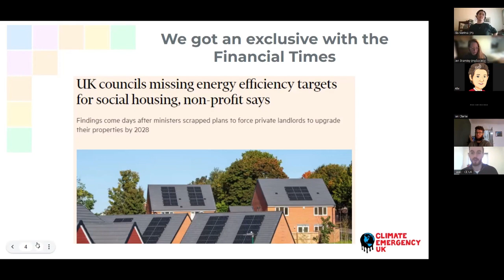How to get an FOI story into the press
Climate Emergency UK's Isaac Beevor explains the steps the charity took to get a story into the press, and how they secured significant coverage in the Financial Times and across other media too.